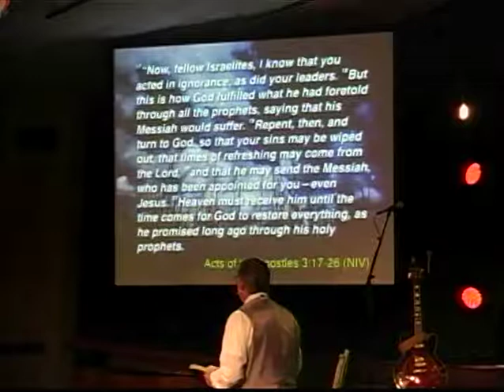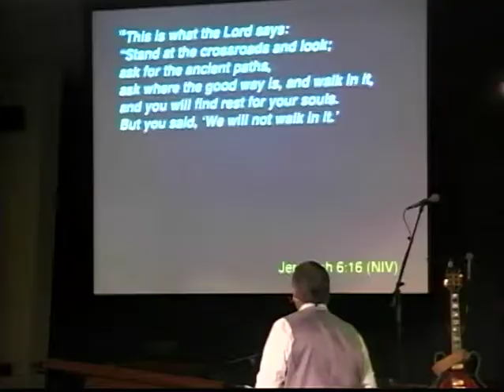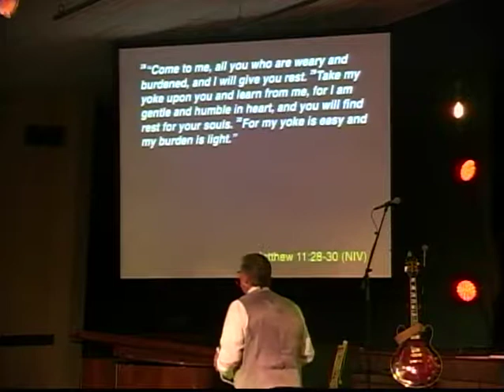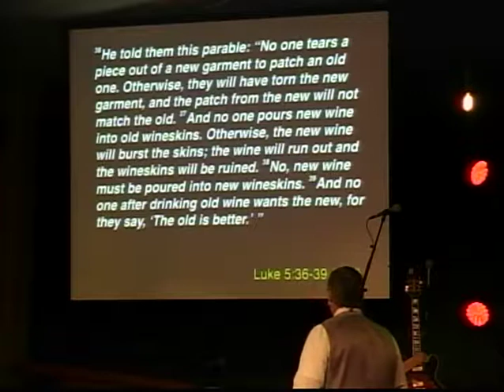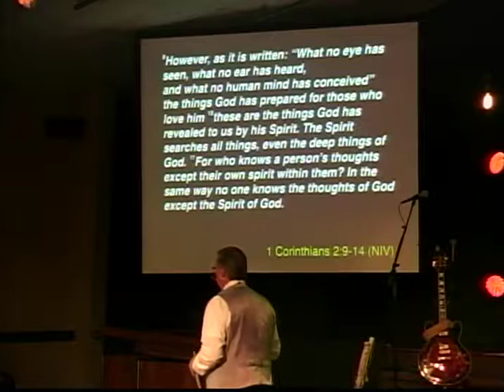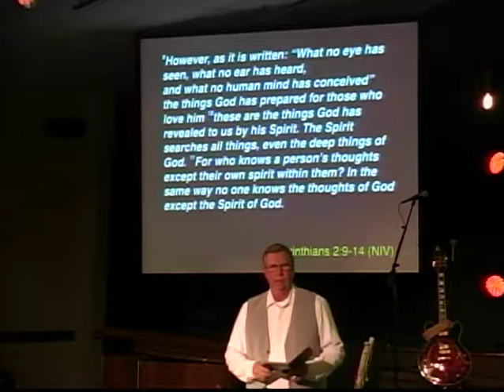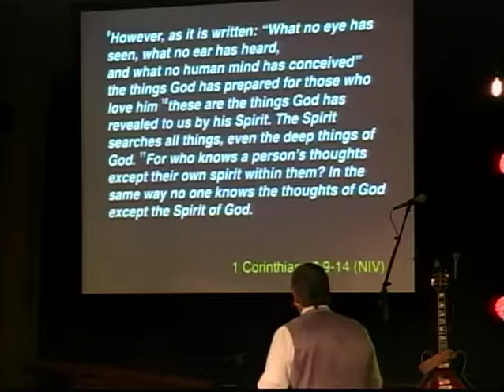Reclaiming Our Ancient Paths - April 22nd